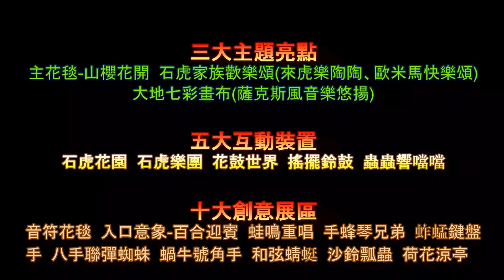2017臺中國際花毯節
2017臺中國際花毯節  開園時間: 8:30~16:30 於12月23日至明年1月7日在后里花田綠廊登場，今年以「花開的聲音」為主軸，主花毯推出巨型花卉動態音樂盒「山櫻花開」，現場規劃3公頃的花海，以及充滿童趣的昆蟲、動物造型立體花卉裝置，於22公頃的展區內規劃三大亮點展區、五大互動裝置，以及十大創意展區，呈現一座色彩繽紛又充滿童趣的花卉樂園。